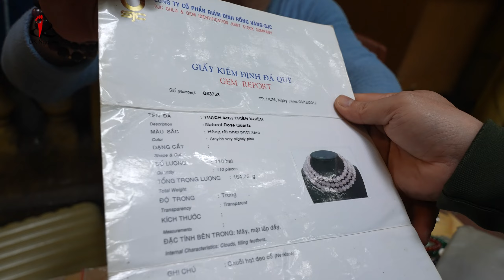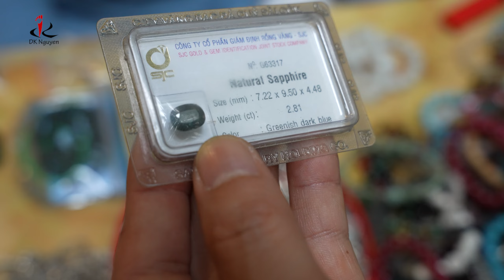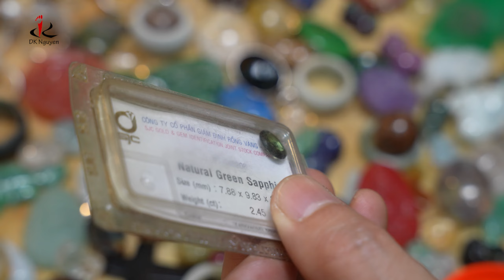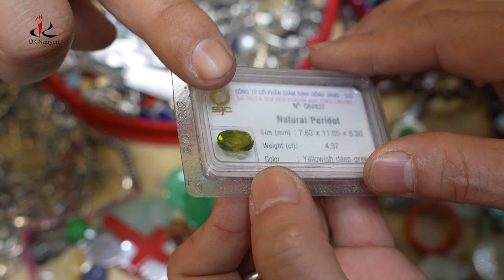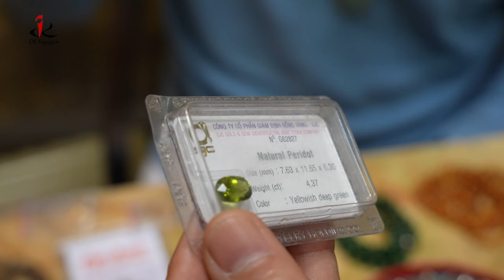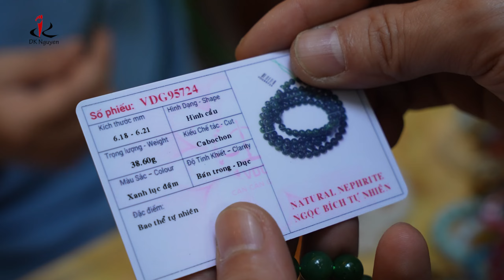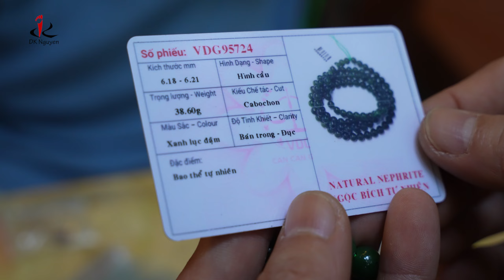Ngọc trai, đá quý, đủ loại charm bày bán như rau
Địa chỉ: Chợ đồ cũ Hoàng Hoa Thám